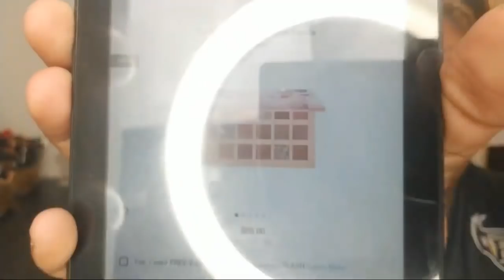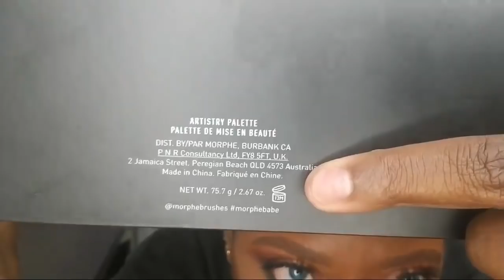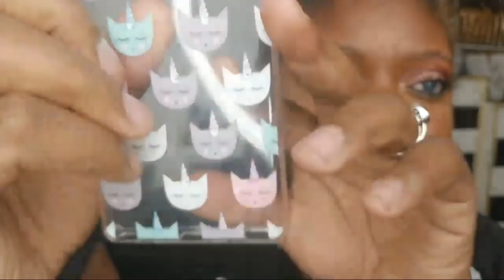Makeup/ Beauty Community Chat